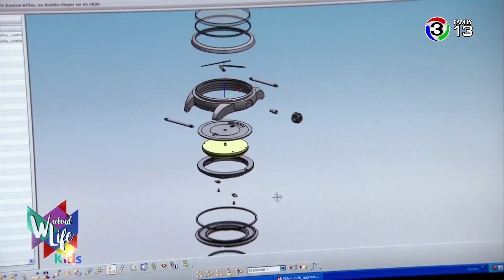Weekend life | คำถาม ก๊วน กวน | 12-05-61 | Ch3Thailand